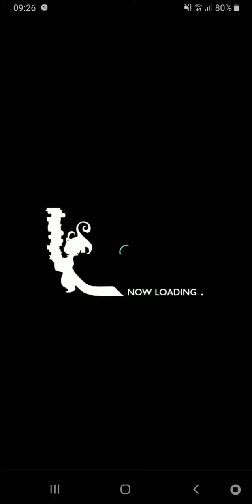[FFRK Event] Autumn Fest 19 - Turning Point #6: Laguna Record